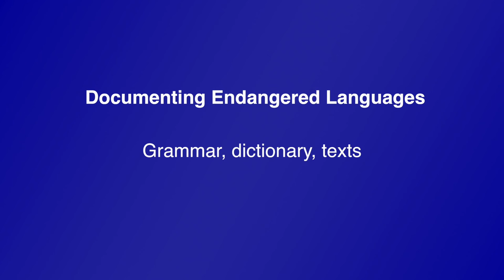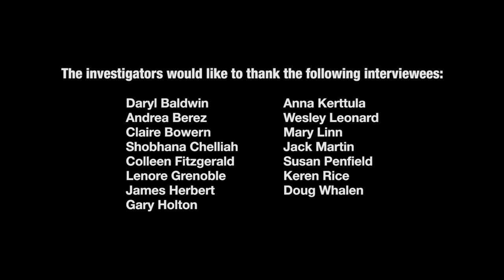DEL Outreach Video Series: 2.4.1 Grammar, Dictionary, Texts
PRESENTER: Lenore Grenoble, Ph.D.
TITLE: John Matthews Manly Distinguished Service Professor & Chair